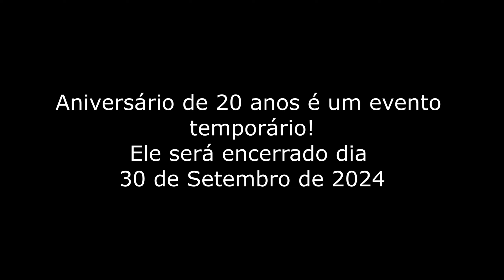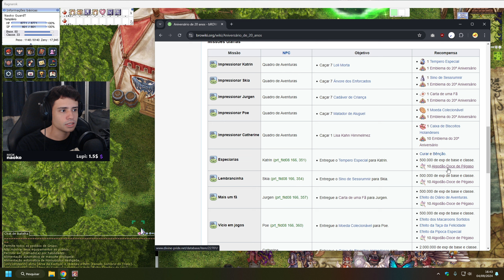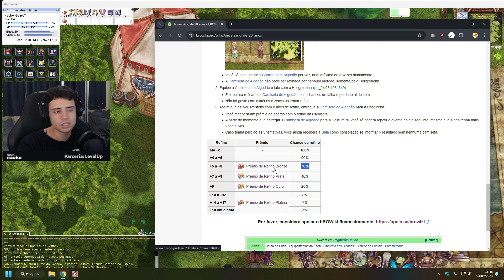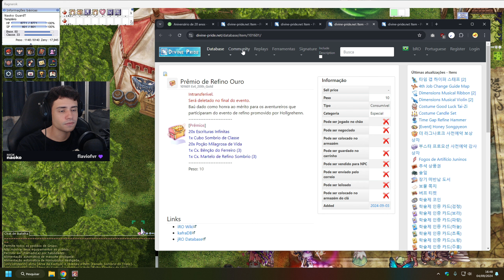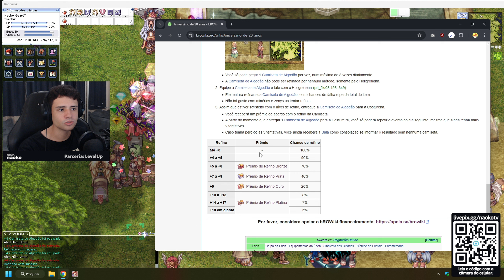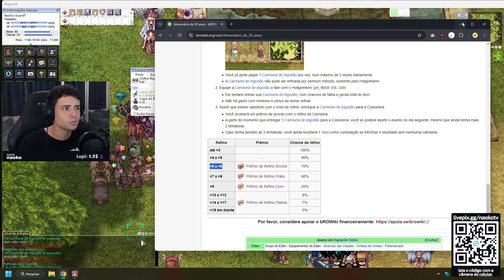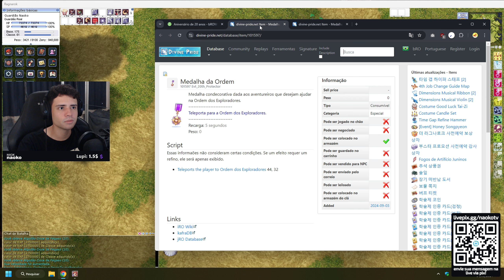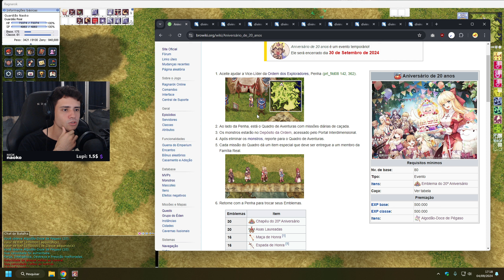EP 183 [EVENTO] ANIVERSÁRIO DE 20 ANOS - RAGNAROK ONLINE [TUTORIAL] [HISTÓRIA]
Aniversário de 20 anos é um evento temporário!
Ele será encerrado dia 30 de Setembro de 2024

comente sobre o conteúdo. Valeuuuu

Quer ajudar o canal com donate e deixar aquela mensagem de apoio/duvida?

Direitos autorais de imagens e musicas Ragnarok Online:

reutilização (reimpressão, distribuição, etc.) deste conteúdo.